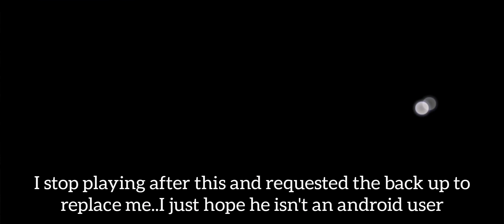Beyond God Tier Bug! This parry bug is beyond hope, it might end the war season. | MCOC